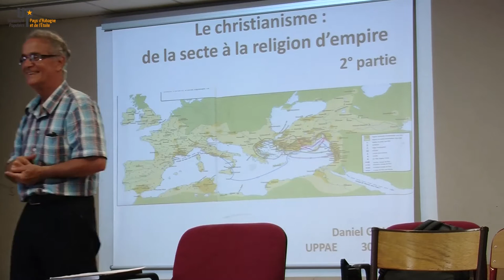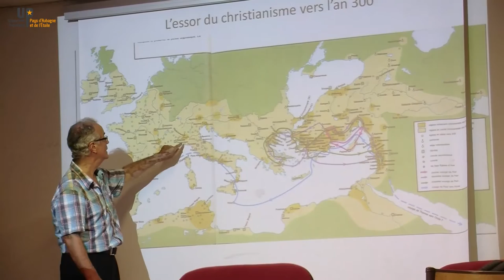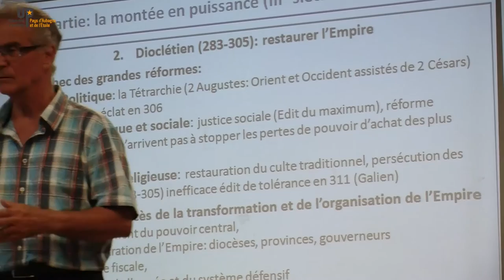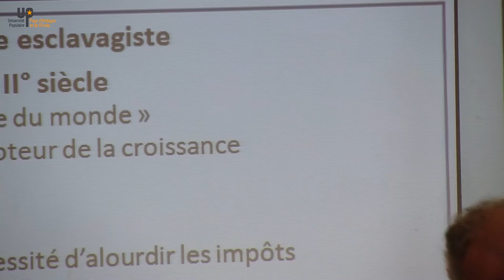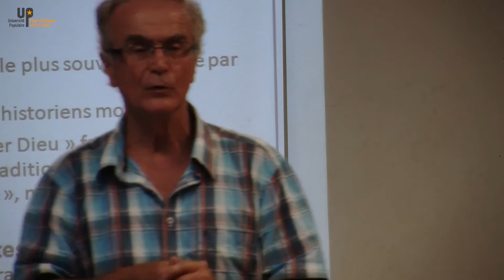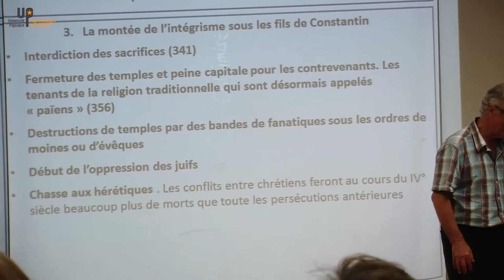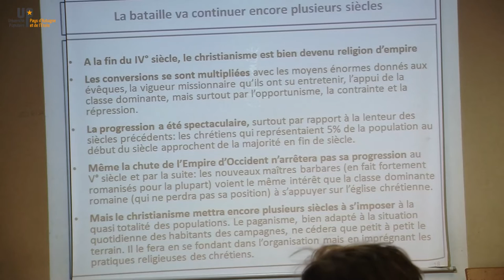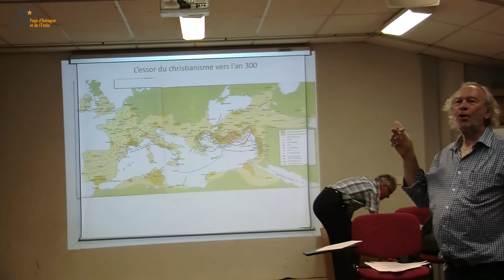Daniel Goudard - Histoire des religions - Le christianisme 2/2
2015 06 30  - Université populaire du Pays d'Aubagne et de l'Etoile
uppae.fr
L’expansion du christianisme est le développement de la religion chrétienne, que ce soit en nombre de fidèles et de territoires.

Les premières communautés chrétiennes apparurent au Ier siècle dans la diaspora juive en particulier dans les grandes villes de Rome, Éphèse, Antioche, Alexandrie. Le christianisme se développa dès le IIe siècle dans l'Empire romain, mais aussi en Perse et en Éthiopie, composé de nombreuses mouvances.

La politique d’expansion du christianisme se poursuit du sud vers le nord, du monde romain et grec vers le monde « barbare » à l’Est comme à l’Ouest de l’Europe. Face à l’expansion de l’islam, jusqu'au XIe siècle le christianisme recule à l’Ouest (Espagne, Francie méridionale) mais résiste à l’Est (Anatolie) ; à partir du XIe siècle, le mouvement s'inverse.